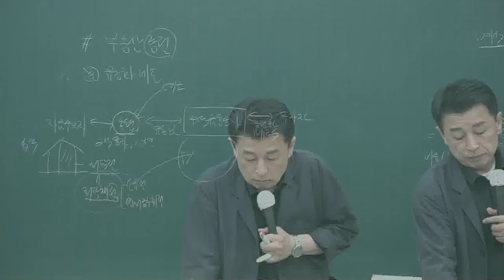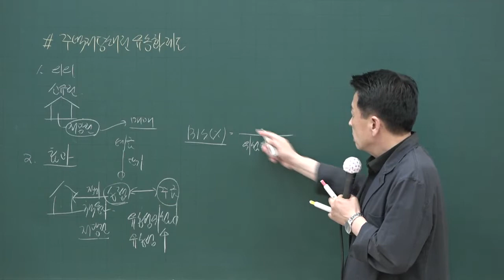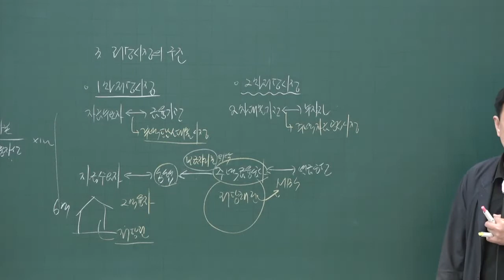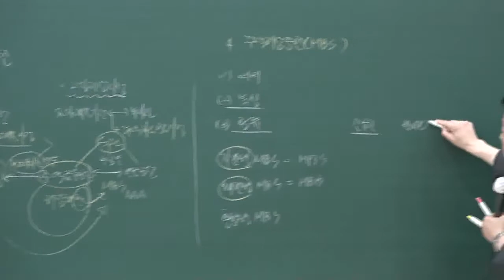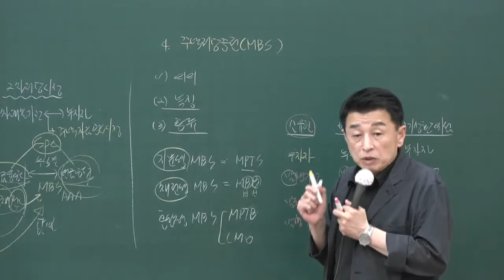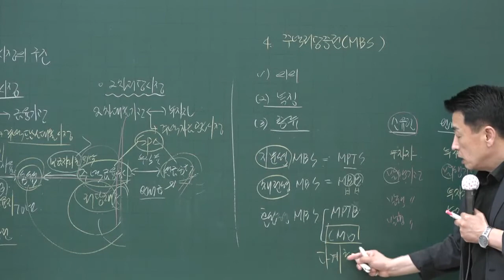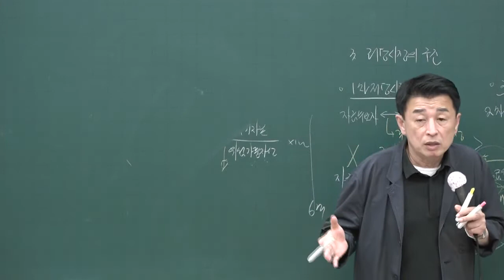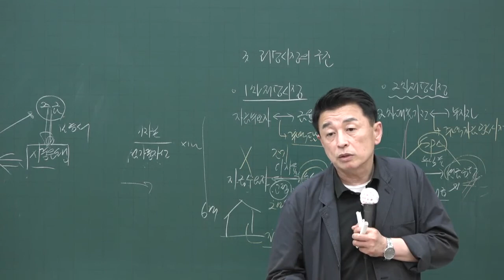[공전무] 2020년 공인중개사 부동산학개론 핵심이론과정 6-23